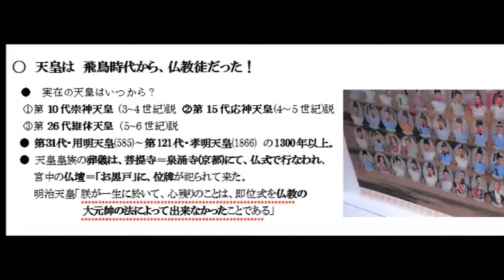「仏式でやりたかった…残念」(廃仏希釈⑱)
天皇家は、飛鳥時代から幕末まで、１５００年間にわたって、
仏教徒でした！！

明治天皇は「即位式…仏式で出来なかった…」と嘆いていらっしゃいました。

●江戸時代になぜ排仏思想が拡がり、明治維新後に廃仏毀釈の嵐が吹き荒れたのか
●なぜ討幕派が排仏思想と結びつき、歴史ある寺院や文化財が破壊されていったのか

【参考文献】
現如上人(その生涯と北海道開拓)、佐伯恵達氏「廃仏毀釈百年」、安丸良夫氏「神々の明治維新」　etc

【BGM】中谷幸代さん　即興作曲

♯神仏　神道　神社　仏教　明治